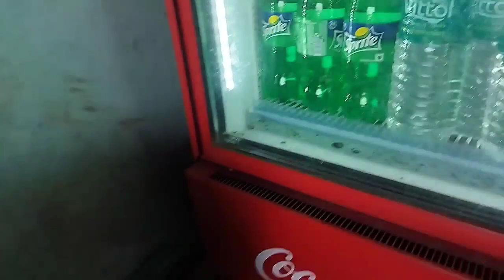cooldrink wholesel price, cocacola cooldrink wholesel ret, sprait cooldrink थोक रेट